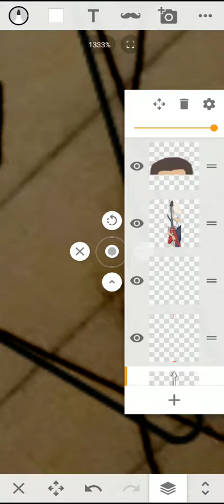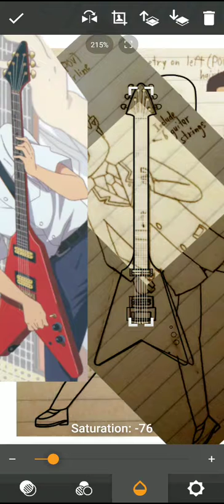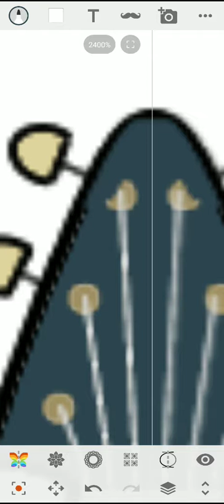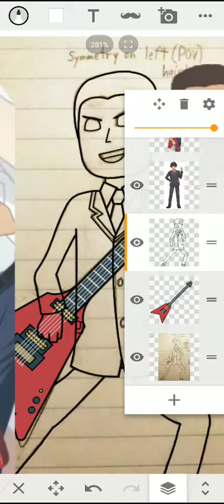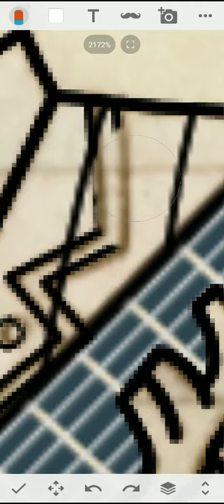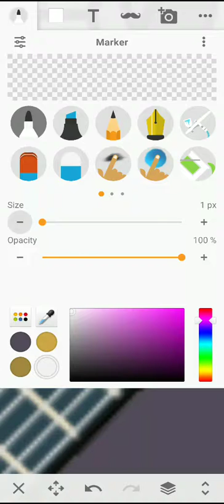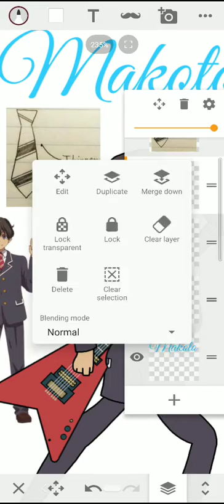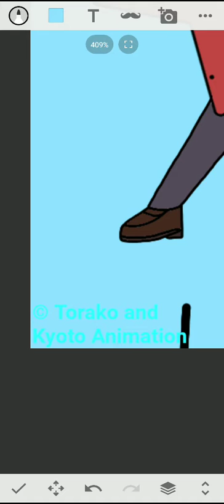Makoto Isshiki (TD Artstyle, Paint #43 Part 2/2)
Today/Tonight I finish up on Isshiki.

Now you're probably wondering: how many more Chunibyo characters am I gonna draw? For now, I'm planning on doing Shichimiya, Tōka, Kuzuha, and Yumeha.

Total Drama © Jennifer Pertsch and Tom McGillis